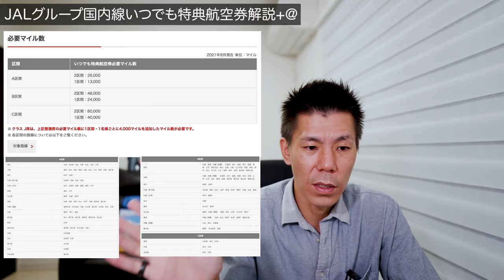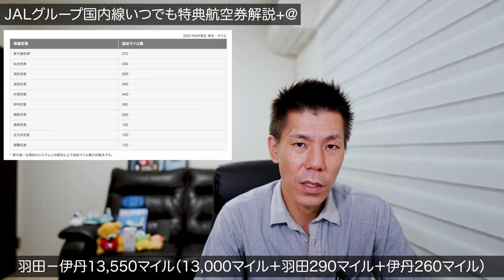JALグループ国内線 いつでも特典航空券解説+@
JALグループ国内線 いつでも特典航空券という制度の詳細が発表されましたので解説していきたいと思います。

またTikTokの謎キャンペーンも紹介しています。完全自己責任でやって下さい。質問して頂いても私もわかりません。

🔥私にもボーナスが入りますのでご了承下さい。

10万円決済+3,000P
20万円決済+10,000P
40万円決済+27,000P
40万円決済分+4,000P

☑️使用機材